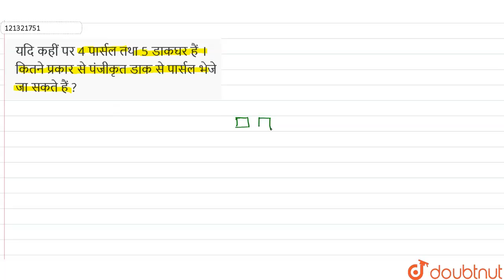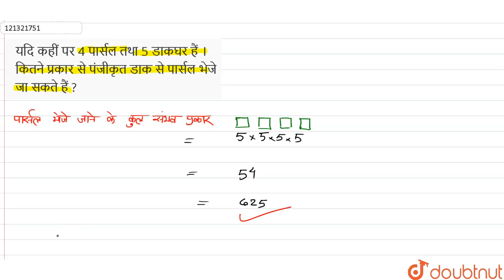यदि कहीं पर 4 पार्सल तथा 5 डाकघर हैं । कितने प्रकार से पंजीकृत डाक से पार्सल भेजे जा सकते हैं ? ...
Class: 11
Subject: MATHS
Chapter: क्रमचय तथा संचय
Board:UP Board

👉 Have Any Query? Ask Us.